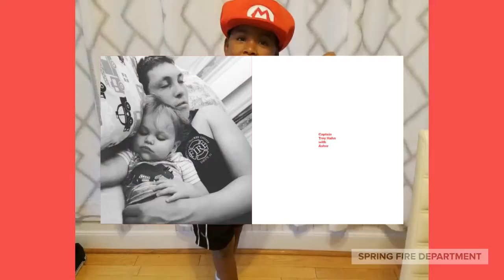Spring Fire 2018 Fathers Day video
Happy Father's Day to all the Dads at the Spring Fire Department